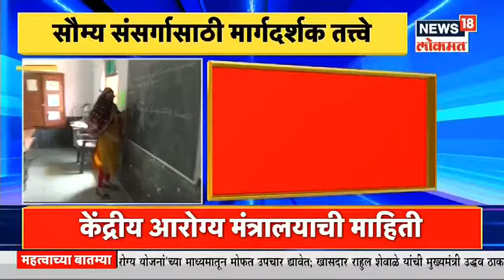Corona updates : कोरोनाचा संसर्ग वाढत असल्याने केंद्र सरकारकडून मार्गदर्शक सूचना जरी | News18 Lokmat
कोरोना विषाणू संसर्गाच्या दुसऱ्या लाटेनं देशभरात हाहाकार माजवला. अतिप्रचंड वेगानं वाढणारी रुग्ण संख्या आटोक्यात आणणण्यासाठी कडक निर्बंध,लॉकडाउन यांचा आधार घ्यावा लागला. ही लाट नियंत्रणात आणण्यासाठी सर्वतोपरी उपाययोजना राबवल्या जात आहेत. रोगप्रतिकरक शक्ती वाढवणं महत्त्वाचं असल्यानं आयुर्वेदिकसह अन्य उपचार पद्धती, आहार, मानसिक स्वास्थ टिकून राहण्यासाठी केल्या जाणाऱ्या उपाययोजना अशा सर्वांगीण उपचारांचा विचार करून काही उपयुक्त गोष्टी अंमलात आणण्याच्या सूचना केंद्रीय आरोग्य आणि कुटुंब कल्याण मंत्रालयानं (Central Health and Family Welfare Ministry)दिल्या आहेत